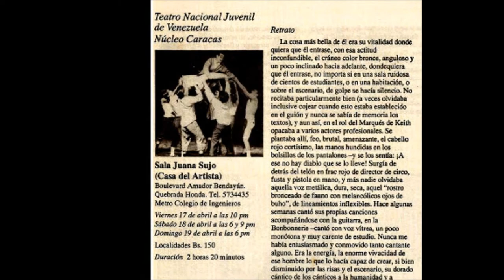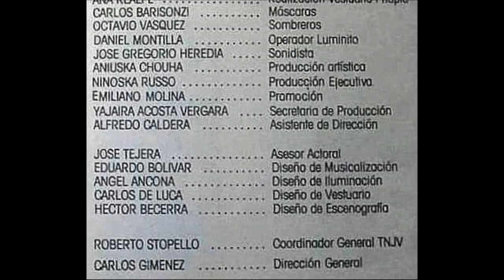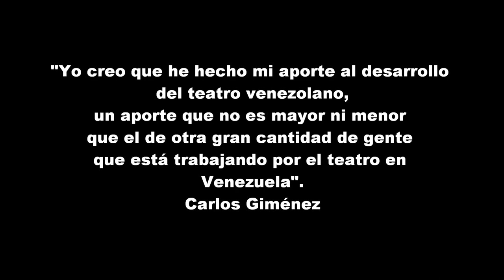DESPERTAR DE PRIMAVERA de Frank Wedekind, dirección Carlos Giménez, 1992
CARLOS GIMÉNEZ  Creador Teatral